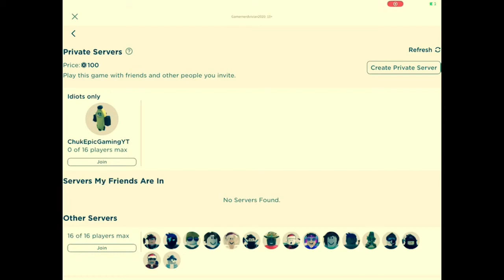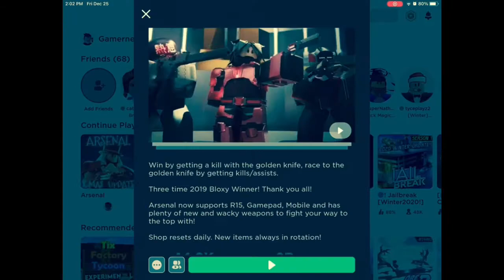SIS vs. BRO Arsenal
I am 1v1ing my brother in Arsenal. Guess who won what I or my brother And I had fun playing with my brother, and I had good sportsmanship  and I almost  won but he won and don't forget to subscribe and give this a thumbs up also when hit the red button put notification on and also don't forget to sub my brother Channel